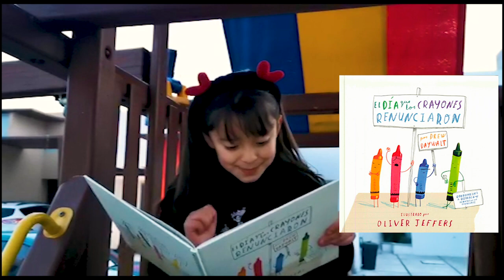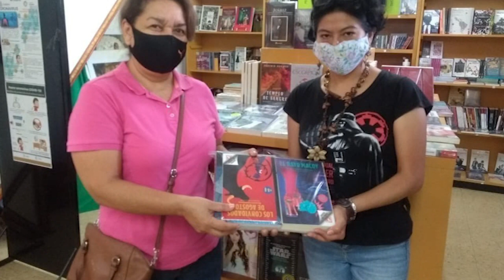República de Lectores 40